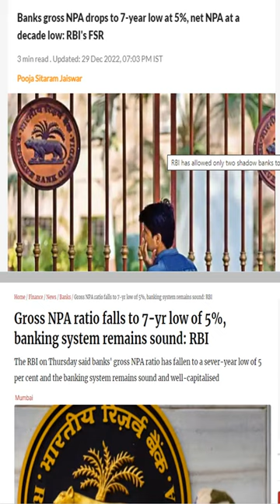public sector banks with higher NPA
what is NPA?
Define NPA?
Gross NPA of banks.
Net NPA of banks.
Gross NPA of public sector banks.
Net NPA of public sector banks.
Gross NPA of PNB.
Gross NPA of central bank of India.
Gross NPA of Punjab and Sindh bank.
Gross NPA of Indian overseas Bank.
Gross NPA of bank of India.
Gross NPA of union Bank of India.
Net NPA of PNB.
Net NPA of central bank of India.
Net NPA of Punjab and Sindh bank.
Net NPA of Indian overseas Bank.
Net NPA of bank of India.
Net NPA of union Bank of India.
Gross NPA of Punjab National Bank.
Net NPA of Punjab National Bank.
bank npa analysis
meaning of npa
non performing assets
non performing assets in banking
non performing assets in hindi
non performing assets india
npa bank account
npa in banks
npa in hindi
npa in india
npa in indian banks
npa kya hai
npa problem in india
types of npa
what is non performing assets
what is npa
what is npa and its types
what is npa in banking
what is npa in hindi